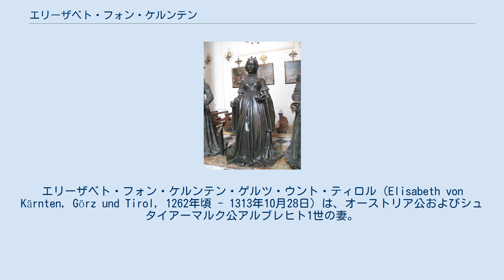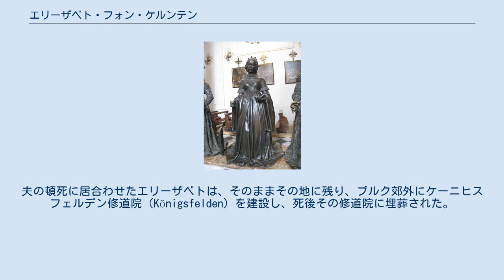エリーザベト・フォン・ケルンテン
エリーザベト・フォン・ケルンテン・ゲルツ・ウント・ティロル（Elisabeth von Kärnten, Görz und Tirol, 1262年頃 - 1313年10月28日）は、オーストリア公およびシュタイアーマルク公アルブレヒト1世の妻。
夫が1298年にローマ王に選出されると、ローマ王妃となった。
 ケルンテン公マインハルト（2世）と、その妻でバイエルン公兼ライン宮中伯オットー2世の娘であるエリーザベトの間の次女として生まれた。
1274年、ハプスブルク家のローマ王ルドルフ1世の長男であるオーストリア公アルブレヒトと結婚した。
 エリーザベトは賢く、領主としての経営手腕にすぐれた女性で、商才に長けていた。
ザルツカンマーグートに塩田が建設されたのはエリーザベトの発案だったと言われる。
1299年、ニュルンベルクにおいてローマ王妃として戴冠した。
 夫のアルブレヒト1世は1308年5月1日、アーレ川沿いのブルクにおいて、ラインフェルト協定（Rheinfelder Hausordnung）に基づく財産分与が実現されないことに怒った甥のヨハン・パリツィーダの手にかかって暗殺された。
夫の頓死に居合わせたエリーザベトは、そのままその地に残り、ブルク郊外にケーニヒスフェルデン修道院（Königsfelden）を建設し、死後その修道院に埋葬された。
 王妃の遺骸はその後、シュヴァルツヴァルトのザンクト・ブラジエン修道院（Kloster St. Blasien）を経て、現在はケルンテン州のザンクト・パウル・イム・ラヴァンタール女子修道院（Stift St. Paul im Lavanttal）に安置されている。